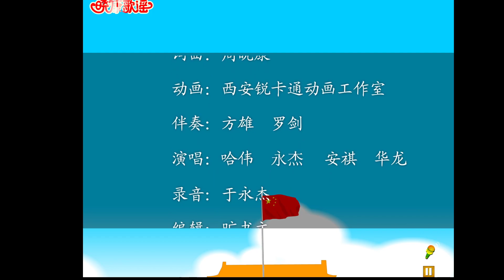Hello My Friend Chinese Dr Zhou 你好我的朋友中文朗诵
Here is the spoken version of the flash video of this song, Hello My Friend, produced by Dr. Xiaokang Zhou for your appreciation and practice. Enjoy!

Dr. Xiaokang Zhou